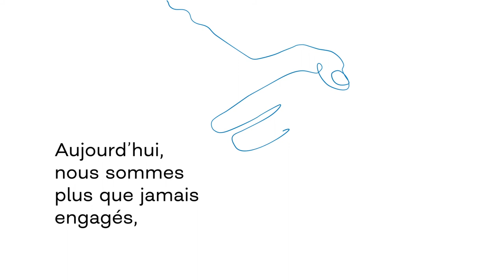Eaux de Marseille dévoile sa signature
Créer une signature, c'est mettre des mots sur notre raison d'être, exprimer notre fierté d'appartenir à un territoire et d'être à son service.

Ce sont toutes ces ambitions que nous avons voulu communiquer auprès du grand public à travers la vidéo suivante.
Parce que notre territoire est si précieux.

© Marsatwork-Eaux de Marseille_2021